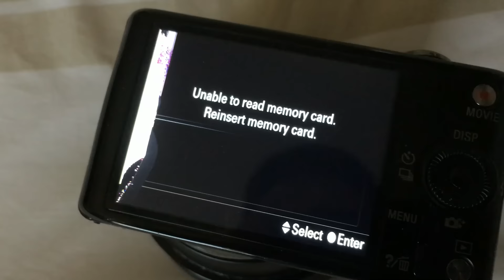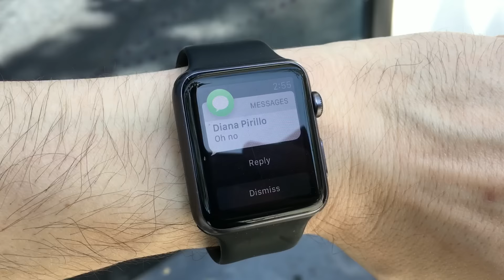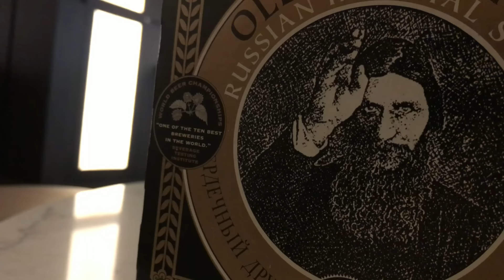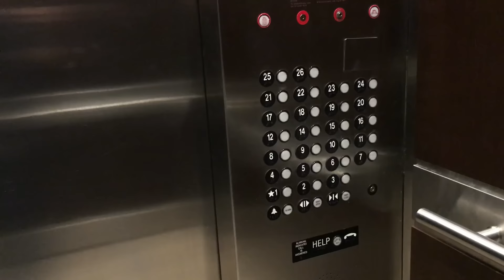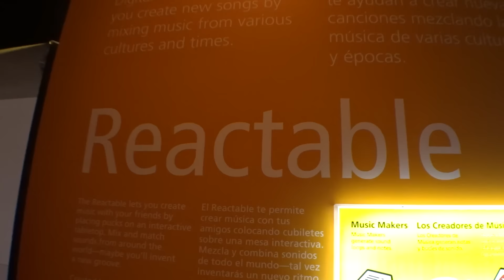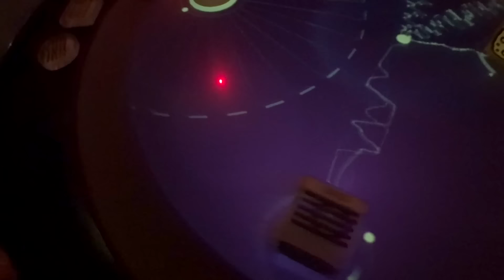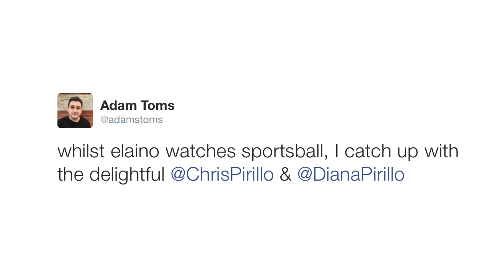WHERE'S THE TECH IN SILICON VALLEY?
Vlog 1545 - WHERE'S THE tech IN SILICON VALLEY? After a memory card issue & a venture through Silicon Valley in search of a solution, I visit The tech Museum of Innovation. Did you like my Reactable tune? This is a vlog from my travels to San Jose with Lufthansa - check these hashtags on social for more

1420 NW Gilman Blvd 2543